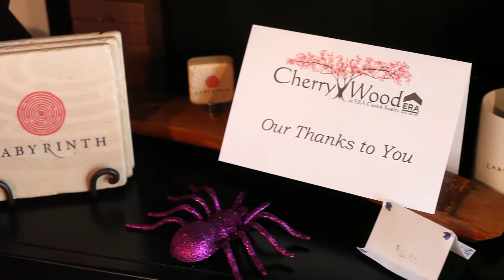Cherry Wood's Client Appreciation Evening @ Labyrinth Winery (only 2 minutes long)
A Special evening of thanks from the Cherry Wood Real Estate Team. We are so grateful to all of you for your introductions and business throughout the years. Thank you for your support and friendship. If you were unable to make it this time, please look forward to our spring event. We hope to see you then (if not before).